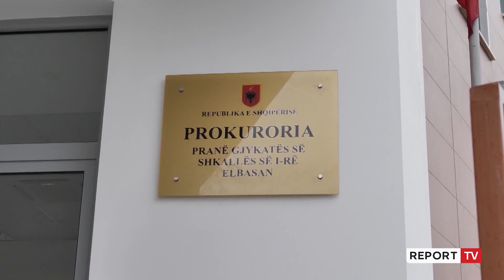Report TV -SPAK heton bandën e Laert Haxhiut, prokuroria e Elbasanit shpall moskompetencën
Prokuroria e Elbasanit dorëzoi në spak dosjen e Laert Haxhiut me akuzën se ai dhe bashkëpunëtorët e tij kanë kryer 16 vepra penale në formën e grupit kriminal. Pjesë e dosjes, janë tri dëshmitë e të penduarit marjus tafani që fundosi kreun e bandës duke zbukluar se ai ka tentuar të vrasë edhe dy prokuroret që po e hetonin.